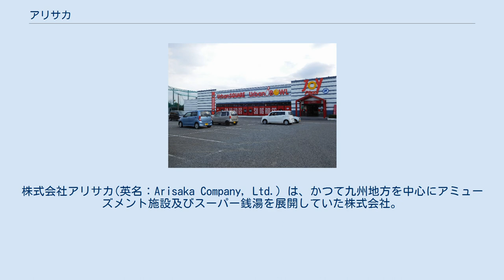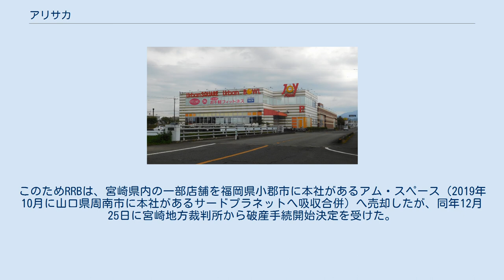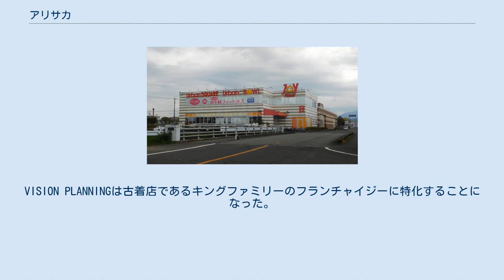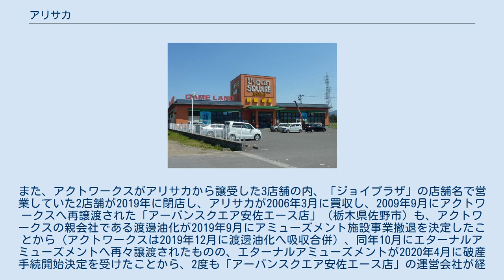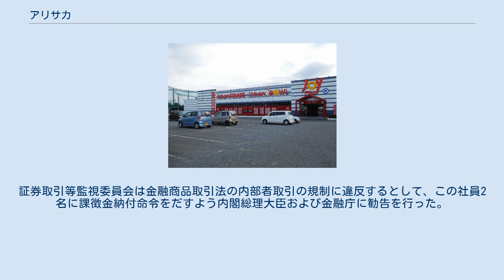アリサカ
経営破綻した企業(宮崎県)
株式会社アリサカ(英名：Arisaka Company, Ltd.）は、かつて九州地方を中心にアミューズメント施設及びスーパー銭湯を展開していた株式会社。
 1978年に設立され、1993年に株式会社へ改組。
九州を中心にアミューズメント施設を展開し、さらには同業者を買収するなどして規模を拡大。
しかし、急激な店舗展開が裏目となり、これに伴い有利子負債などが増加し、2007年3月期の売上高99億1488万円に対して借入金は110億円にも上っていた。
さらに、過去にも不適切な会計処理が判明し、適切な会計処理が行われていた場合は債務超過の可能性が出ていた。
このため、アリサカは2008年6月3日に宮崎地方裁判所に会社更生法の適用を申請して経営破綻し、同年6月28日付で上場廃止となった。
負債総額は135億3207万円とされているが、実質の負債はリース債務約77億円が含まれるため、213億3000万円以上となる。
 当初はスポンサーの支援を受けながら再建を図る予定であったが、リーマン・ショックなどもあり、自主再建の道を選択。
宮崎地方裁判所は2009年8月30日に、同年6月30日にアリサカが提出した会社更生計画を認可。
更生計画では、アミューズメント施設33店舗の内、東北・関東・東海の8店舗を同年9月1日付でアクトワークス・フェドラ・アミーゴの3社にそれぞれ売却すると同時に東北・関東から撤退する、残りの25店舗を同年9月1日付で、アリサカの受け皿会社としてアリサカの元役員が設立した株式会社アール・アール・ビー（RRB。「アーバンスクエア株式会社」から社名変更）が運営し、店舗の売却益やRRBの売り上げなどを元金にして、債権者へ弁済を行うことが盛り込まれた。
 RRBは、2009年9月1日付で、東海・近畿・九州の25店舗をアリサカから継承して営業を開始した。
東北・関東・東海の残る8店舗も、同日付でアリサカからアクトワークス・フェドラ・アミーゴの3社へ譲渡され、3社へ譲渡された一部の店舗は譲渡後も「アーバンスクエア」「ジョイプラザ」の店舗名のまま残った。
アリサカは、2014年までかかるとしていた弁済手続が予定よりも早く進み、2011年12月14日に更生計画が終結したと同時に解散した。
 RRBは、同業他社との競合により、東海・近畿の全店舗並びに宮崎県以外の九州の全店舗を閉店もしくは同業者へ売却し、さらに2014年8月にサンリブシティ小倉（北九州市小倉南区）にあった「アムロット小倉店」を閉鎖した際、賃貸契約の中途解約であったために多額の違約金（契約満了により閉店の場合は違約金が発生しない）が発生して経営が悪化。
このためRRBは、宮崎県内の一部店舗を福岡県小郡市に本社があるアム・スペース（2019年10月に山口県周南市に本社があるサードプラネットへ吸収合併）へ売却したが、同年12月25日に宮崎地方裁判所から破産手続開始決定を受けた。
負債総額は約8億円。
RRB最末期は宮崎県のみでの営業となっていた。
RRBも2017年11月1日に法人格が消滅した。
 RRBから事業を引き継いだ株式会社ビジョンプランニング (VISION PLANNING) は、2020年5月にジョイプラザ都城店（宮崎県都城市）が閉店した事により、VISION PLANNINGはアミューズメント施設事業から撤退した。
末期はゲームコーナーを閉鎖し、ボウリング場とダーツコーナーのみの営業となっていた。
VISION PLANNINGは古着店であるキングファミリーのフランチャイジーに特化することになった。
シンがRRBから譲受した「ジョイプラザ豊岡店」（兵庫県豊岡市）は、自社ブランドである「MECHA」へ変更せずに「ジョイプラザ」のまま営業している。
また、アクトワークスがアリサカから譲受した3店舗の内、「ジョイプラザ」の店舗名で営業していた2店舗が2019年に閉店し、アリサカが2006年3月に買収し、2009年9月にアクトワークスへ再譲渡された「アーバンスクエア安佐エース店」（栃木県佐野市）も、アクトワークスの親会社である渡邊油化が2019年9月にアミューズメント施設事業撤退を決定したことから（アクトワークスは2019年12月に渡邊油化へ吸収合併）、同年10月にエターナルアミューズメントへ再々譲渡されたものの、エターナルアミューズメントが2020年4月に破産手続開始決定を受けた...